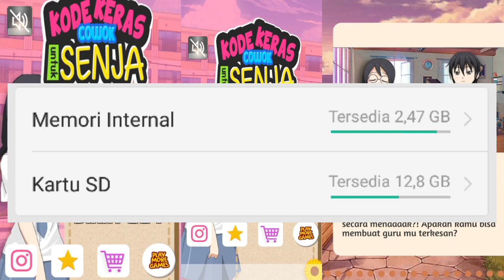Pertama Kali Senja Bertemu Dengan Kunyuk.{Kode Keras Senja Eps 2 Music Class Part 1}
Full Episode = Full Jawaban

                        2.Rangga fighter
►Voice Actor Team: 1.Farrel N.R
                                    2.Regina Anatasya
                                    3.Rachel Asila
                                    4.Doni H.S
Description: